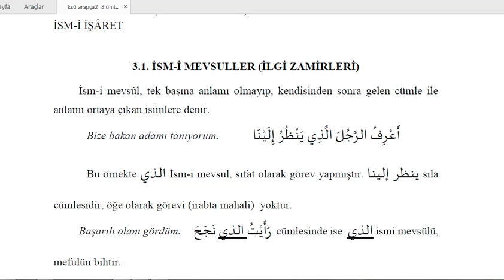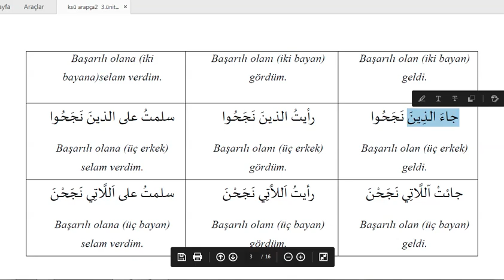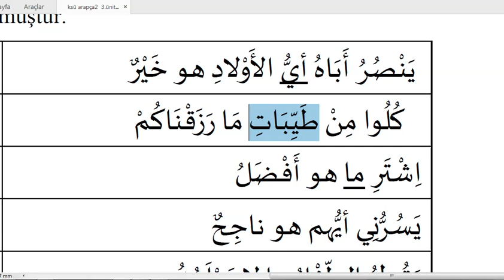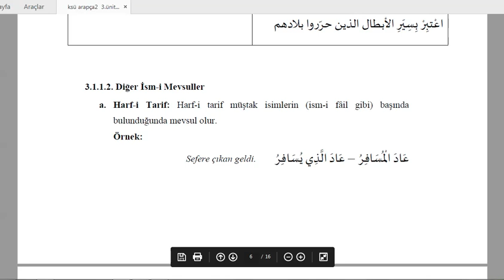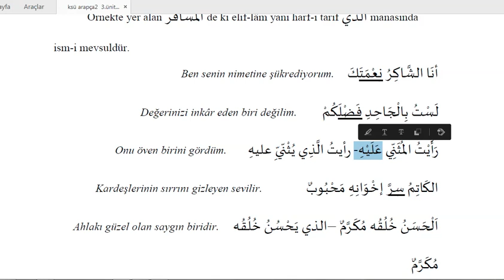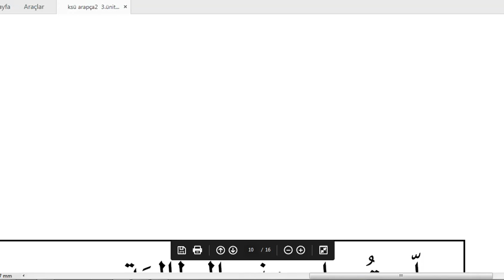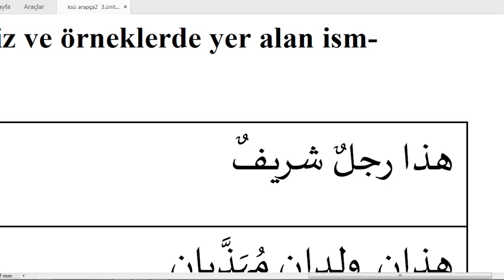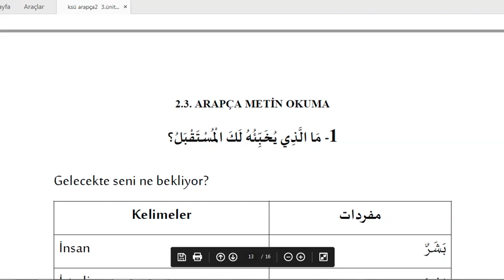KSÜ İLİTAM Arapça 2 / 3.Ünite / " İsmi Mevsuller ve İşaret İsimleri"